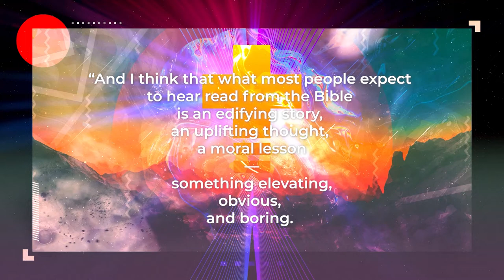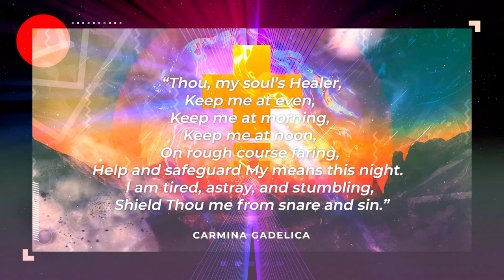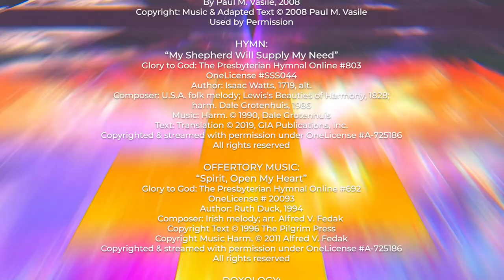WPC August 14 2022 Sunday Worship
WEBSTER PRESBYTERIAN CHURCH

0:00   PRELUDE
“Psalm XXIII”
Gordon Young
Preludes for Worship, vol. ii
Copyright Fred Bock Publishing, 1983
License pending

0:23   PREPARATION FOR WORSHIP

2:23   WELCOME & ANNOUNCEMENTS

8:42   CHORAL INTROIT

9:01   CALL TO WORSHIP

9:45   PRAYER OF THE DAY

10:09   HYMN
“We Know That Christ Is Raised”
Glory to God: The Presbyterian Hymnal Online # 485
OneLicense # 54804
Author: John Brownlow Geyer, 1967, alt.
Composer: Charles Villiers Stanford, 1904
Copyrighted & streamed with permission under OneLicense # A-725186

12:19   CALL TO CONFESSION

13:58   KYRIE
“Lord, Prepare Me (Sanctuary)”
Glory to God: The Presbyterian Hymnal Online # 701
CCLI Song # 24140
John W. Thompson | Randy Scruggs
Whole Armor Publishing Company (Admin. by Peermusic III, Ltd.)

15:55   ASSURANCE OF GRACE

16:25   GLORIA PATRI
“Glory to God, Whose Goodness Shines on Me”
Glory to God: The Presbyterian Hymnal Online # 582
By Paul M. Vasile, 2008

17:38   PASSING THE PEACE

18:03   TIME WITH CHILDREN

22:25   PRAYER FOR ILLUMINATION

26:56   LECTIONARY SCRIPTURE

28:34   HYMN
“My Shepherd Will Supply My Need”
Glory to God: The Presbyterian Hymnal Online # 803
OneLicense # SSS044
Author: Isaac Watts, 1719, alt.
Composer: U.S.A. folk melody; Lewis's Beauties of Harmony, 1828
harm. Dale Grotenhuis, 1986

32:15   SERMON SCRIPTURE

34:51   SERMON

57:16   INVITATION TO DISCIPLESHIP

58:08   AFFIRMATION OF FAITH

1:00:31   PRAYERS OF THE PEOPLE

1:04:32   CALL TO STEWARDSHIP

1:05:12   OFFERTORY HYMN
“Spirit, Open My Heart”
Glory to God: The Presbyterian Hymnal Online # 692
OneLicense # 20093
Author: Ruth Duck, 1994
Composer: Irish melody; arr. Alfred V.

1:07:57   DOXOLOGY
“Praise God, from Whom All Blessings Flow”
Glory to God: The Presbyterian Hymnal Online # 606
Author: Thomas Ken, 1695, 1709
Composer: Genevan Psalter, 1551
Public Domain

1:08:30   OFFERTORY PRAYER

1:09:19   THE LORD’S PRAYER

1:09:53   HYMN
“Guide Me, O Thou Great Jehovah”
Glory to God: The Presbyterian Hymnal Online # 65
Author: William Williams, 1762; stanza 1, trans. Peter Williams, 1771
stanzas 2–3, trans. William Williams, 1772
Composer: John Hughes, 1907
Public Domain

1:12:09   CHARGE AND BLESSING

1:12:26   POSTLUDE
“Recessional in C”
David Lasky
Copyright Lorenz Publishing Co., 2021
License pending

1:13:20   CREDITS